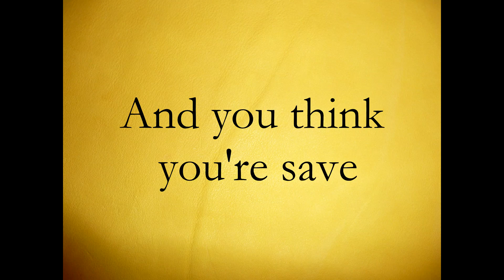Minecraft showcase #1 - Chest Trap 13w01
A little minecraft movie

About a trap with the new chest in minecraft